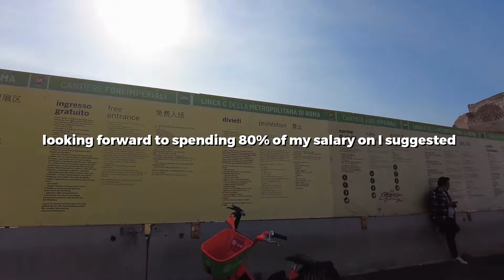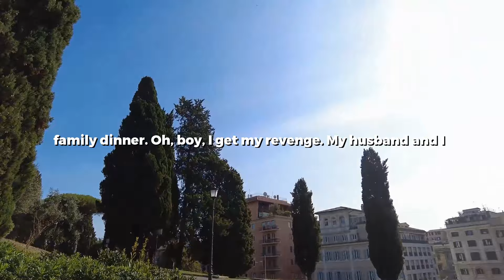My Bf Is BEGGING Me For Kids But I Had A Hard Childhood & Don't Want To Be Like My Parents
0:00 Story 1
13:00 Story 2
21:47 Story 3